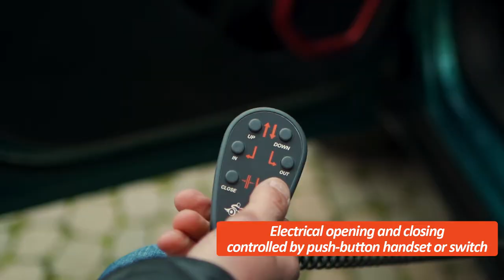Electrical tip-up plate, sliding door and pillar wheelchair hoist: 100% autonomy!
Electrical tip-up plate RE205, sliding door PR205 and pillar wheelchair hoist VCC205: 100% autonomy!
The electrical tip up plate RE205-02 serves as transfer bridge between car seat and wheelchair, when they are located at different heights. The sliding door PR205  and the pillar wheelchair hoist VCC205 represent an ideal solution for loading the wheelchair in the rear